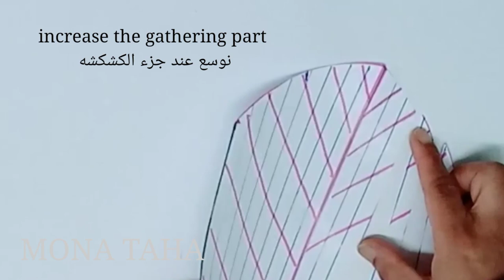HOW TO MAKE THIS BEAUTIFUL SATIN WEDDING GOWN